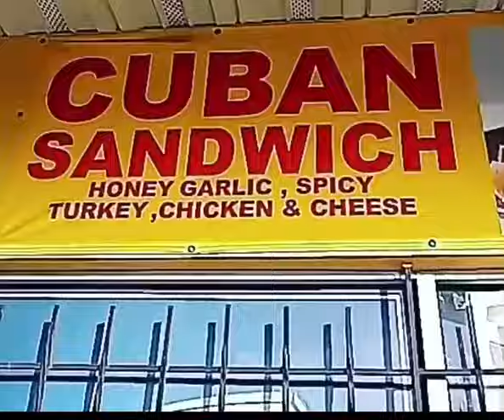The return of Chester stone